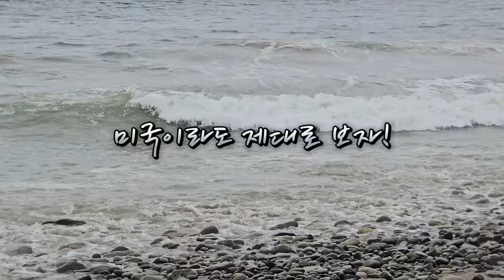미국 오지여행 1127회 Point Mugu Beach & County Line Beach, Malibu